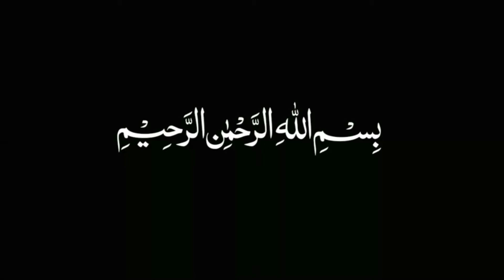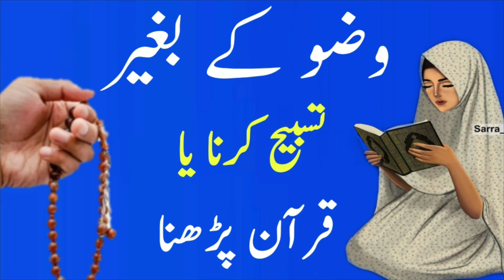Wazoo Kay Bina Tasbeeh Or Quran Perna | Baghir Wuzu islam mein Quran o Durood Parhna Kesa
Assalam.o Alaikum !
Todays video about ( wazuoo Kay Bina Tasbeeh Or Quran Perhna | Baghir Wuzu Quran o Durood Parhna Kesa)
Must watch
JazakAllah